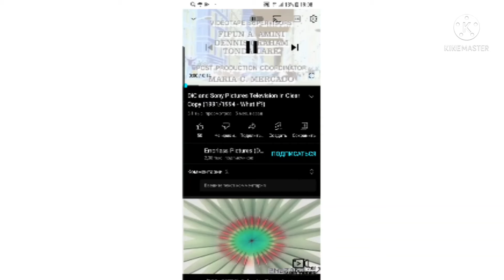12 июня 2022 г.